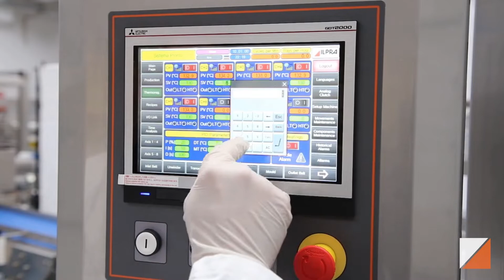Ilpra Hyper Food packaging for big production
Hyper  is the line of  in-line heat sealers that Ilpra has designed in response to the demand deriving from  large-scale production . In this project, born in 2020, Ilpra has concentrated all the resources belonging to the technical research and development department. Foodpack Hyper incorporates the ambition to be able to offer a fast, tireless machine that could border on the idea of ​​perpetual motion . From here it was decided to engage the CPS technology, which allows the  continuous inflow of inbound trays (Constant placement system), and which allows a high cycle on various applications. Everything in the Foodpack Hyper model has been designed to make it easycan be integrated into any production line and process. Other standard features on the machine are the  anti-crush system , the  badge for the identification  of authorized personnel and the  automatic tensioning of the film. The welding area is 1000 x 450 xh 120 mm in the Hyper 1000 version, while for the Hyper 1250 version it is 1250 x 450 xh 120 mm.